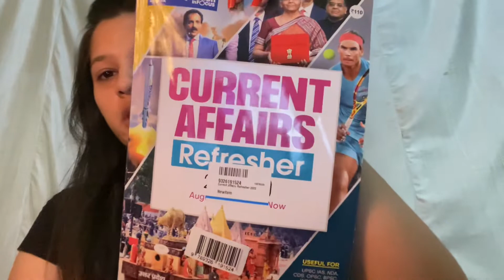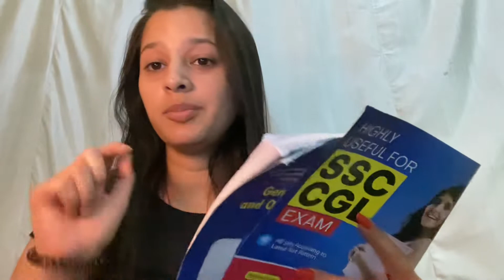HCS exam 2022 // HCS current affairs book// laxmikanth